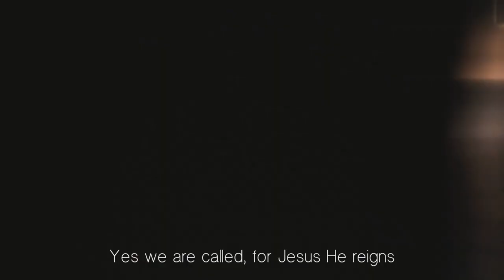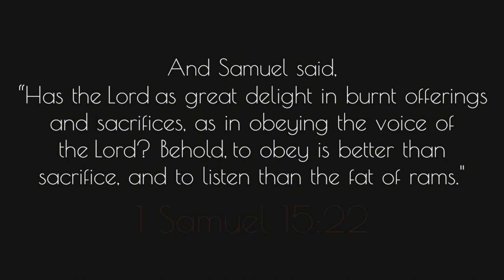WE ARE CALLED - THE WORSHIP CONQUERORS OF JA1 ABU DHABI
An original spiritual song from "The Worship Conquerors" of JA1 Fellowship in Abu Dhabi, UAE.

Need a video for your events/ special occasions? Let's get in touch.

Team Escapades
TeamEscapades
Team Escapade
TeamEscapade